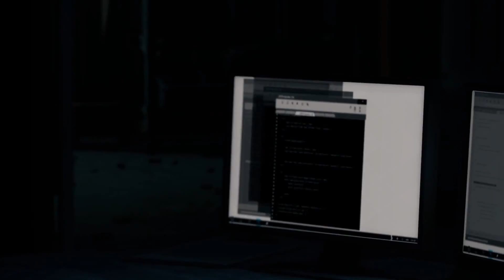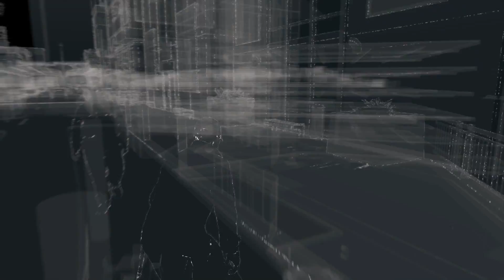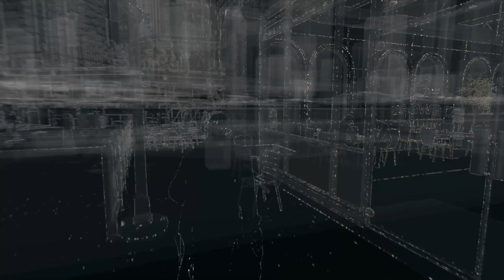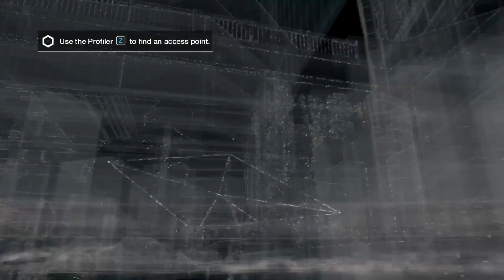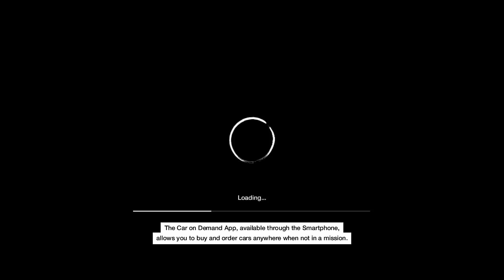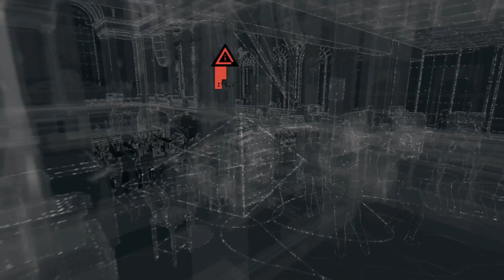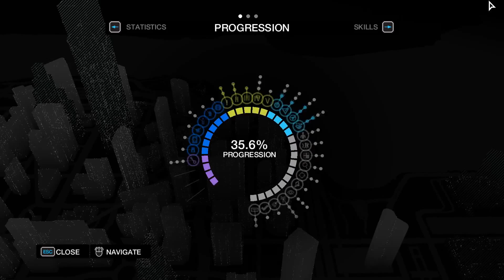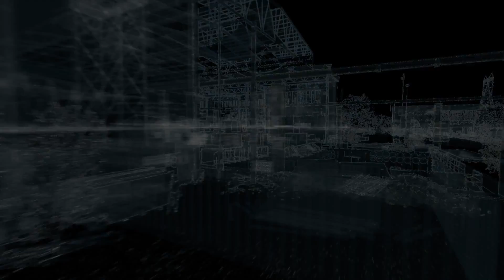WATCH_DOGS Gameplay Walkthrough - HD60fps - Ultra - (Ep.18)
Episode 18
This video is just of my gameplay footage from playing Ubisoft's watch_dogs.
Game running on Ultra Settings

Video recorded using Nvida Shadowplay game capture software.

PC Gaming Rig:
Case: NZXT H2
CPU: Intel I7 4790k
Mother board: Asus Z97 Pro
GPU: Nvidia GXT780Ti with AIO watercooled and overclocked making it equal to a GTX 980
RAM: 32GB Corsair Dominator Platinum 2133Mhz
PSU: Corsair: RM750i

Also running Primocache ram cache.